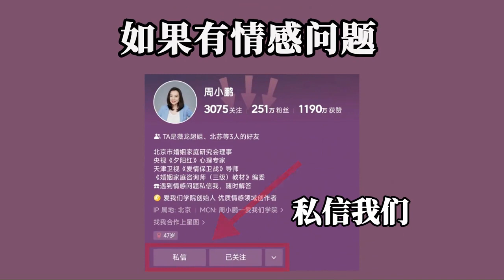跟你说一个惊人的真相：所有疾病的出现，都是你吸引来的